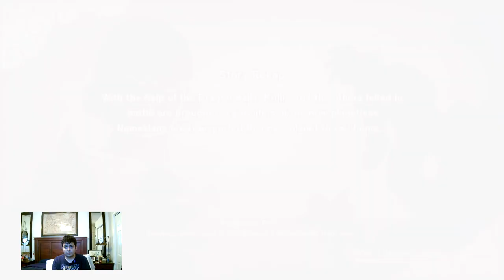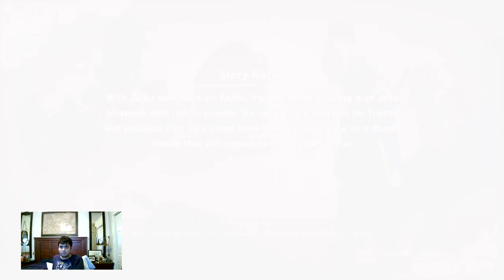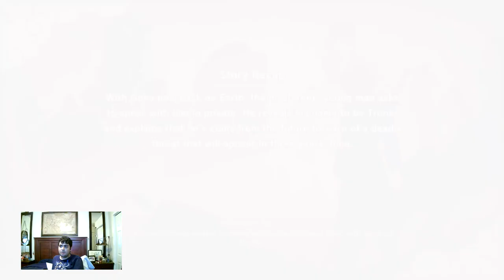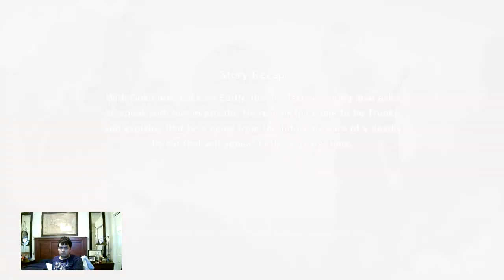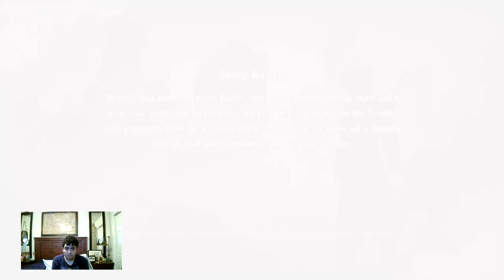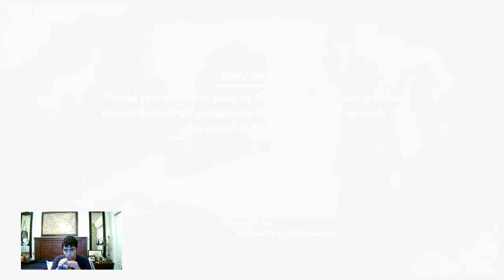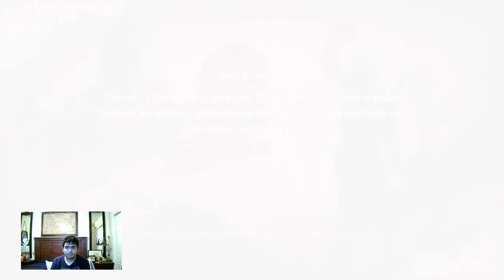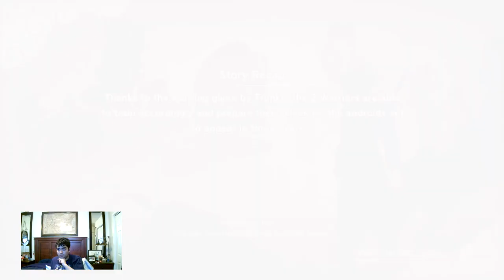Let's Play Dragon Ball Z Kakarot Part 6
ANDROIDS SAGA - PART 1
* Item Earned: Ramen Course Recipe
• Gohan vs. Skull Robo Type 1 (Level 29), Skull Robo Type 1 (Level 29), Skull Robo Type 2 (Level 29) [Villainous]
• Gohan vs. Skull Robo Type 2 (Level 29), Skull Robo Type 2 (Level 29), Skull Robo Type 3 (Level 31) [Villainous]
• Gohan vs. Skull Robo Type 3 (Level 31), Skull Robo Type 3 (Level 31), Skull Robo Type 3 (Level 31) [Villainous]
• Gohan vs. Skull Robo Type 2 (Level 29), Skull Robo Type 2 (Level 29), Skull Robo Type 2 (Level 29)
• Frieza Strikes Back
- Talk to everyone about Frieza's invasion!
• Mysterious Youth vs. Mech Frieza (Level 36)
• Mysterious Youth
- Go meet up with the mysterious youth!
• The Young Man's Identity
- Talk to the mysterious youth!
• Super Saiyan Goku vs. Mysterious Youth (Level 37)
• For the Future
- Head toward Goku's House on the World Map!
- Chi-Chi's waiting at Goku's house! Go see her!
- Head toward Kami's Lookout on the World Map!
- Listen to what Kami has to say!
- Gather the required items!
Items Needed:
Sage Water: 1
Godly Grow Fertilizer: 1
• Goku vs. Kyukonman (Level 37)
- Head toward Blake Bog on the World Map!
- Meet up with Piccolo and Gohan!
• Goku vs. Gohan (Level 36), Piccolo (Level 35)
• Easy-Going Genius (Sub-Mission 20)
- Gather the necessary materials and bring them back to Dr. Briefs!
Items Needed:
Skull Robo Gear: 1
Densite: 1
Silver Ore: 3
 • Goku vs. Skull Robo Type 2 (Level 36), Skull Robo Type 2 (Level 36), Skull Robo Type 3 (Level 39)
• A Frustrated Vegeta
- Talk to Dr. Briefs about your training!
- Find the materials for the training room!
Items Needed:
Gravity Crystal: 1
Dimensional Lead: 1
Ironcress: 1
• Vegeta vs. Frieza Force Corporal (Level 34), Attack Drone (Level 31), Frieza Force Guerrilla (Level 31), Frieza Force Guerrilla (Level 31), Assist Drone (Level 31)
- Give the materials to Dr. Briefs!
• Vegeta vs. Vegeta (Simulated) (Level 35)
• The Meaning of Training (Sub Mission 21)
 • Vegeta vs. Tien (Level 31)
• Hovercar Time Attack (Practice)
- Get your driver's license!
• War at the Door
- Head toward Game House on the World Map!
- Launch is troubled by something. Talk to her and find out what it is!
• Yajirobe and Korin (Sub-Mission 22)
- As Goku, catch a fish!
Items Needed:
Goliath Catfish: 2
Scarlet Catfish: 1

Training (Goku)
Guided Kamehameha
Defeat all enemies! (Level 30)
Training (Piccolo)
Super Explosive Wave
Defeat all enemies! (Level 25)
Super Rapid-Fire Ki Wave
Defeat all the enemies! (Level 25)